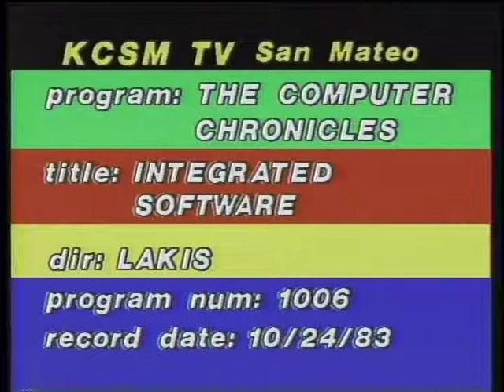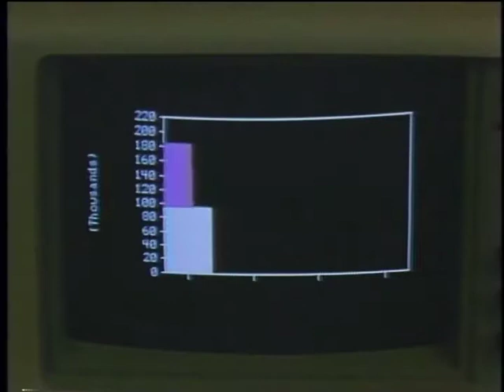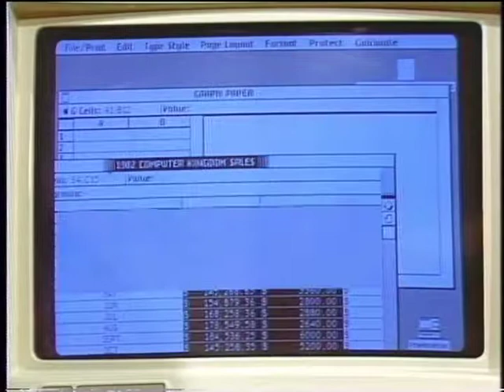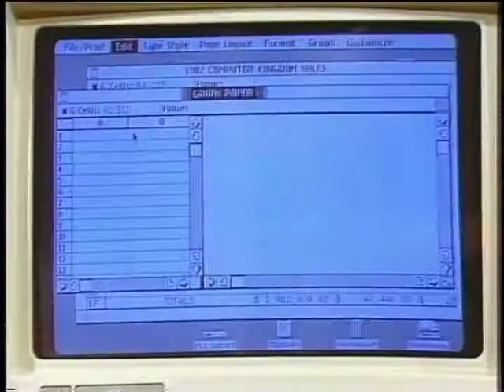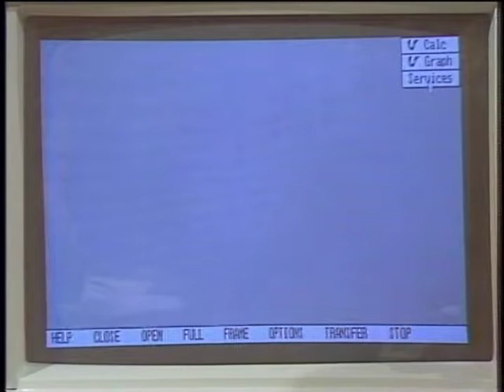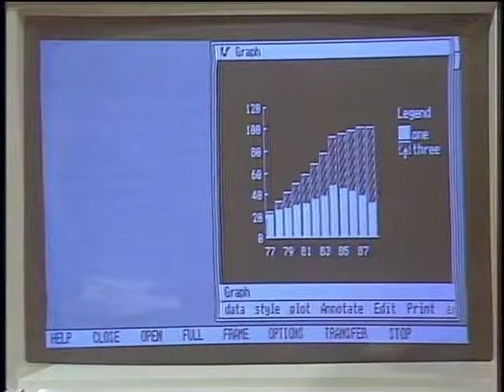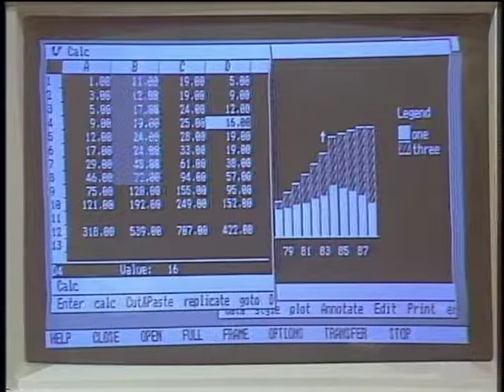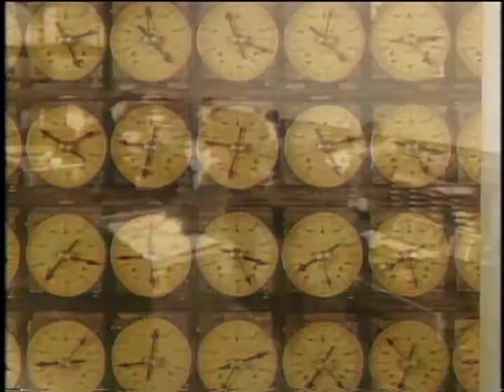Computer Chronicles - 01x02 - Integrated Software